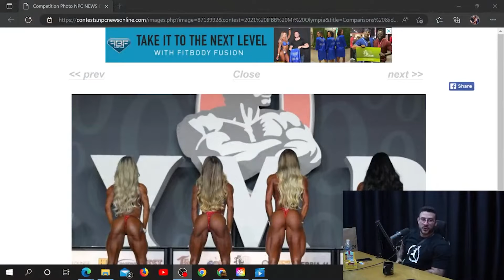POSTERIORES E GLÚTEO GOTA DAS OLYMPIA EM DETALHES! | RAY MILET